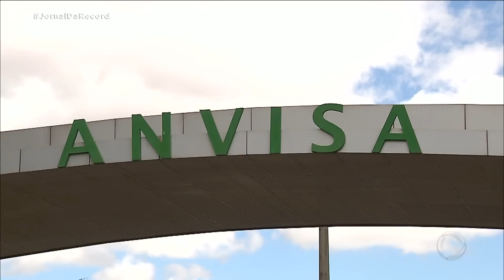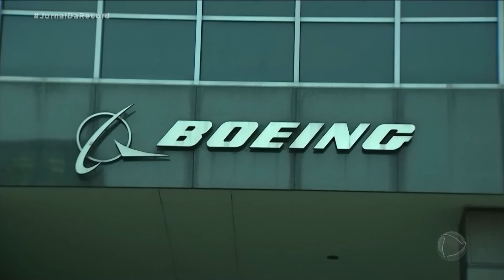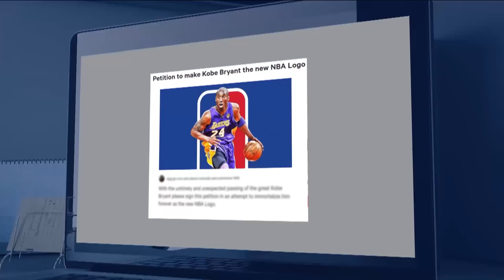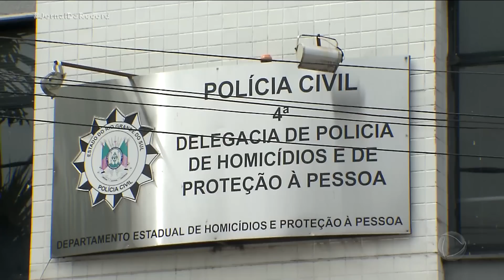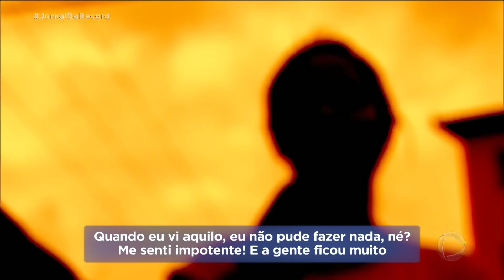Assista à íntegra do Jornal da Record | 27/01/2020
Três pessoas morrem e três ficam feridas em chacina na zona sul de São Paulo. Chuva já matou mais de 40 e deixou 18 mil desabrigados em Minas. Helicóptero em que astro do basquete morreu voava muito baixo e na neblina. E mais: na série especial, uma rodovia campeã em assaltos.